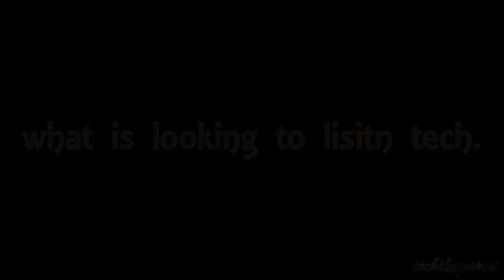looking to lisien technology || google i/o 2018 || sunder pichai.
in google i/o 2018 sunder pichai formal ceo of google talked about looking to lisiten technology which uses ai and machine learning to know what the person is trying to saying

The key announcements at Google I/O 2018 ,
looking to lisien technology,
 google i/o 2018,
sunder pichai